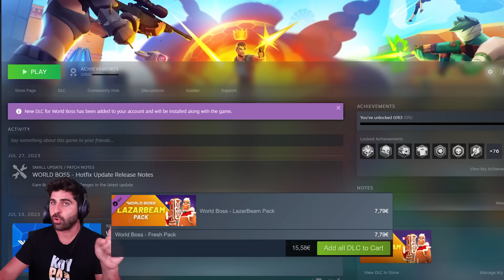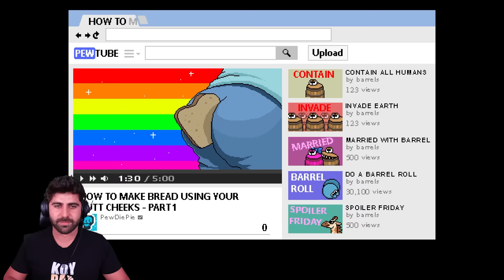Παίζω Games ΔΙΑΣΗΜΩΝ YouTuber!